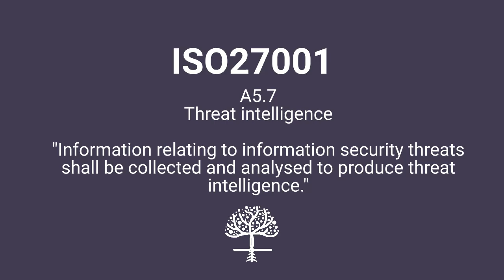ISO27001:2022 - A5 7 - Threat Intelligence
Are you feeling overwhelmed by information security threats?  You're not alone!  In this video, I'll be your guide through the world of ISO 27001 Annex A Control 5.7 - Threat Intelligence.

But wait, is this another snooze-fest about standards?  Heck no!  I'll make it easy for you in just a few short minutes!

ISO27001 doesn't have to be painful... and it can be easier than you think - but it will still make you more secure if you follow our advice in our videos and blogs, which you can find

Here's what you'll discover about ISO27001 and threat intelligence

Imagine having a crystal ball for cyber threats! That's the power of threat intelligence. We'll show you how to use it to predict and prevent attacks before they happen.

I'll bust some myths! Is threat intelligence all about expensive tools and fancy analysts? Not necessarily! I'll show you how to get started, even with limited resources.

Actionable steps! Walk away with a clear understanding of how to implement threat intelligence in YOUR organization, no matter the size or industry.
Bonus!  We'll also show you:

👉 Real-world examples of how threat intelligence has stopped major attacks.
👉 The coolest (and some of the strangest) tools used by threat hunters.
👉 How to make information security a competitive advantage!

So whether you're a seasoned security pro or just starting out, this video is your one-stop shop for understanding and implementing threat intelligence according to ISO 27001.

Don't let your information security be left in the dark!